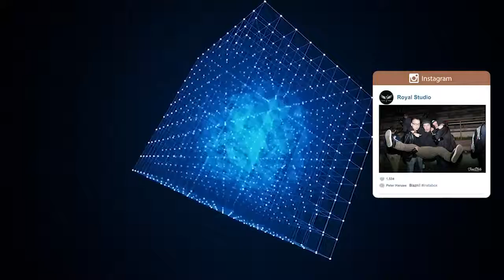Social media balenie /video ukažka/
video ukažka